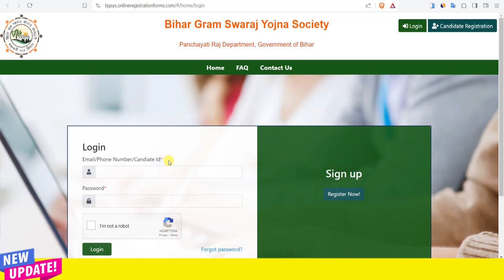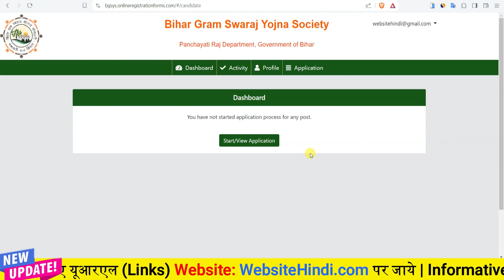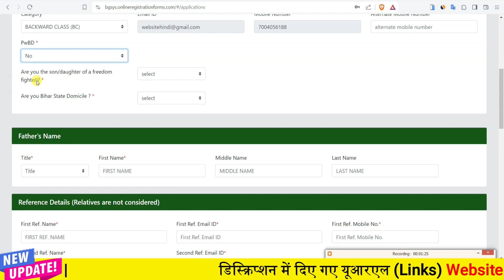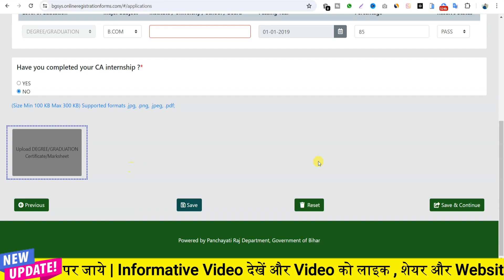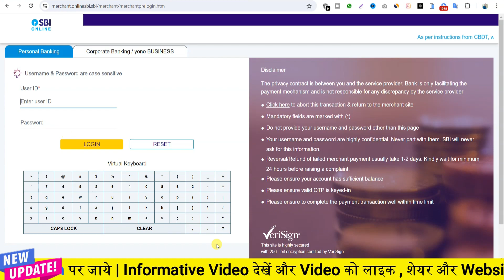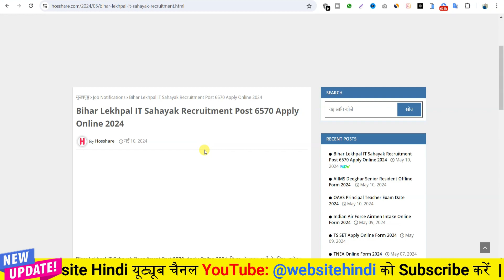Bihar Lekhapal IT Assistant Apply Online Form 2024 | How to fill Lekhapal Online Form 2024